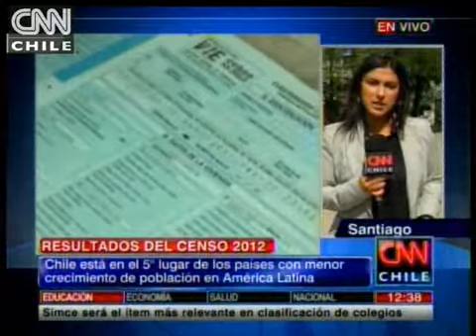Censo 2012: Hay 16.634.603 chilenos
La población chilena aumentó 1,5 millones aproximadamente, liderada por mujeres.